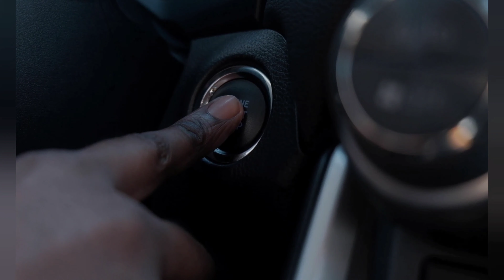ПОЯВИТСЯ ЛИ РЖАВЧИНА ПОСЛЕ ПРЕОБРАЗОВАТЕЛЯ.. ?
Поместили заготовку во влажную среду, чтобы выяснить появится ли ржавчина на обработанной преобразователем поверхности.